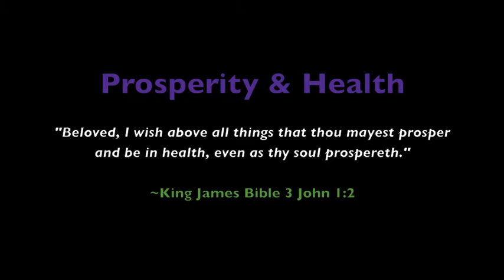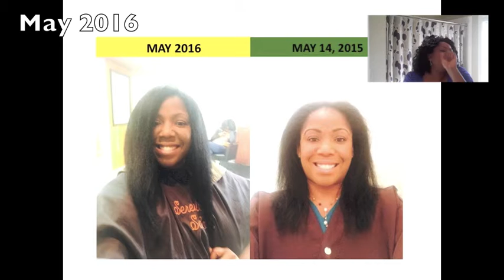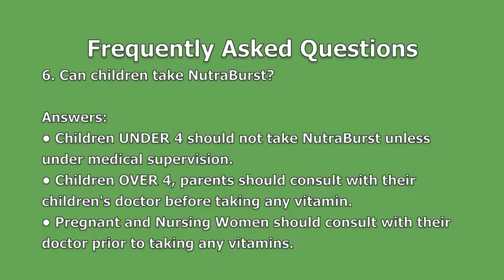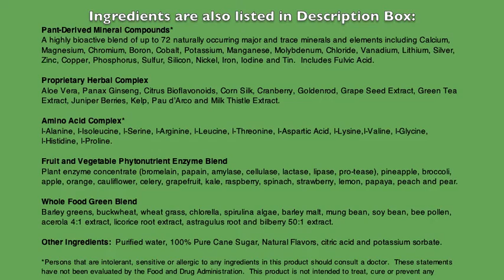Grow Hair 4 Inches in 4 Months - NutraBurst Liquid MultiVitamin (TLC)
NutraBurst Liquid MultiVitamin by TLC (Total Life Changes) works! Grew my hair 4 Inches in 4 Months! Before/After Pics Inside! Facebook @HealthyHairRiddles and @ProsperityAndHealth4U

Prices:
NutraBurst (1 Bottle/1 Month Supply) $45 + Shipping

Iaso Tea:
1 Month Supply: $45 + Shipping
1 Week Supply: $20 + Shipping

Instructions: Click on Shop and create your customer account.
My IBO#: 4612811
International orders are accepted here.
***WARNING***  TLC does NOT allow Distributors to sell their products on Amazon or eBay.  Please note, our products are being knocked off and people are getting sick.  Please order products from official Distributors with an IBO# only.  My IBO# 4612811

Please include in the Subject Line - NutraBurst Order
Domestic Orders Only

NutraBurst Ingredients:
Pant-Derived Mineral Compounds*

Proprietary Herbal Complex
Aloe Vera, Panax Ginseng, Citrus Bioflavonoids, Corn Silk, Cranberry, Goldenrod, Grape Seed Extract, Green Tea Extract, Juniper Berries, Kelp, Pau d’Arco and Milk Thistle Extract.

Amino Acid Complex*
l-Alanine, l-Isoleucine, l-Serine, l-Arginine, l-Leucine, l-Threonine, l-Aspartic Acid, l-Lysine,
l-Valine, l-Glycine, l-Histidine, l-Proline.

Fruit and Vegetable Phytonutrient Enzyme Blend

Whole Food Green Blend
Barley greens, buckwheat, wheat grass, chlorella, spirulina algae, barley malt, mung bean, soy bean, bee pollen, acerola 4:1 extract, licorice root extract, astragulus root and bilberry 50:1 extract.

Other Ingredients
Purified water, 100% Pure Cane Sugar, Natural Flavors, citric acid and potassium sorbate.

*Persons that are intolerant, sensitive or allergic to any ingredients in this product should consult a doctor.  These statements have not been evaluated by the Food and Drug Administration.  This product is not intended to treat, cure or prevent any disease.